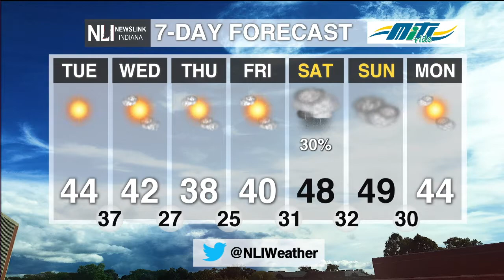NewsLink Indiana Weather February 23, 2021 - Rachel Stinger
Weather Forecaster Rachel Stinger has a midday update on above average temperatures and fog that will impact us tonight and tomorrow morning.